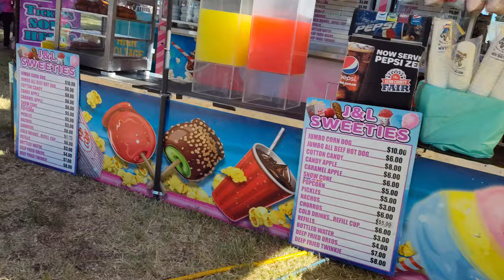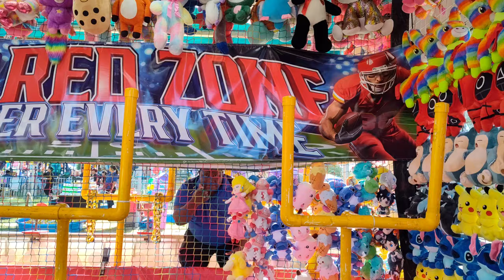18 Coalinga Derby 2024